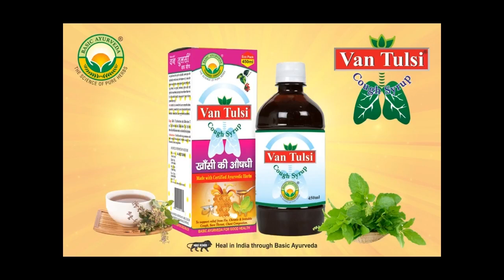BASIC AYURVEDA Van Tulsi Cough Syrup | Ayurvedic Tonic Relief Chest Congestion, Mucus, Respiratory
Links:
Online Buy Amazon

BASIC AYURVEDA Van Tulsi Cough Syrup 450 ml | (Ocimum sanctum) Wild Forest Holy Basil | Ayurvedic Drink For Helps Cold & Cough | A Powerful Blend Of Natural Ingredients & Advance Formula

Van Tulsi (Ocimum sanctum) is also called wild forest holy Basil or wild forest Tulsi. According to Ayurveda, it has the power to lower excess Kapha dosha is the main reason for respiratory problems like cold, cough, sinusitis, and congestion.
Basic Ayurveda's Van Tulsi Cough Syrup is well balanced synergistic herbal formulation which is not only expectorant. Modulates healthy immune response and supports early recovery from problems.
It is a combination of potent herbs Van Tulsi, Mulethi, Banafsha, Talispatra, Haldi Sudh tankan, Sudh navsadhar, Pudina satva, Sudh Madhu.
The Tulsi plant is one of the most potent anti-microbial & anti-viral herbs of Ayurveda. Due to its Kapha and Vata balancing effect. As per Ayurveda, one of the best tonics for colds for best results, a person must consume this twice a day.
Direction for use: Adults- 2-3 tsp three times a day. Children above 12 yrs.- 2tsp three times a day. Children below 12 yrs- 1tsp three times a day with warm water. To be taken under ayurvedic supervision/health professionals.
Basic Ayurveda's Van Tulsi Syrup is an innovative herbal syrup that provides rapid relief from chest congestion.
Facilitates the easy expectoration of tenacious mucus from the. This syrup is a well-balanced synergistic herbal formulation that is not the only expectorant.

Basic Ayurveda Van Tulsi Cough Syrup contains van tulsi(Ocimum sanctum), mulethi(glycyrrhiza glabra), banafsha(Viola odorata), talispatra(Taxus baccata)
haldi(Curcuma longa), sudh tankan(purified borex), and sudh navsadhar(ammonium chloride). It is a very effective herbal cough syrup to give you faster relief from chest congestion.

It facilitates the easy expectoration of tenacious mucus from the respiratory tract.
It provides rapid relief from chest congestion.
It can be used for children to old age people.